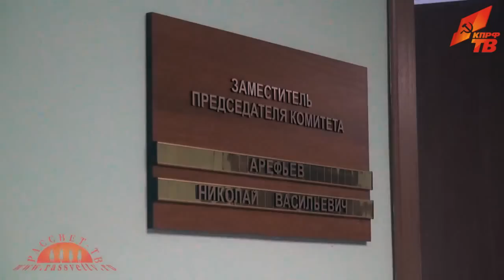Разговор со страной ведёт Н В Арефьев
Телепередача "Разговор со страной" интернет телеканала "Рассвет ТВ" rassvettv,ru. ведёт Н В Арефьев.